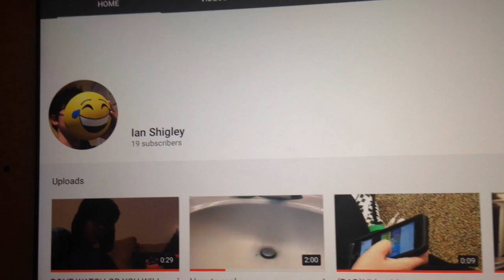I edited my friend's video...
What we did today:: I edited My friend's video...

(͠≖ ͜ʖ͠≖)

ヽ(͡◕ ͜ʖ ͡◕)ﾉ

✧･ﾟ: *✧･ﾟ♡*(▼DAILY SHOUTOUTS▼)*♡･ﾟ✧*:･ﾟ✧

(∩ ͡° ͜ʖ ͡°)⊃━☆ﾟ. * ･ ｡ﾟ,(Ian Shigley)

::::My Setup::::

Chair::
NA

▼Types Of Video Explanation▼

~TIBR:: Today I’ll Be Reacting
~TOY REVIEW:: Reviewing then rating a toy
~ICT:: It’s Challenge Time!

▼Youtube Entertainment Purposes/Explanation▼

☞I do enjoy making videos… usually on my free time. I usually post every Saturday or [and] Sunday.
::Examples of my innovation::

►Nothing fun to play on the internet
►Cannot play outside because nobody to play with
►Love entertaining
►Inspiration of other youtubers

(∩ ͡° ͜ʖ ͡°)⊃━✿✿✿✿✿✿

▼Credits▼

Content[1]::                    Creator::
Content[2]::                    Creator::
♫Music [1]::                    Artist::
♫Music [2]::                    Artist::

~Thank You For Making this Video Possible~